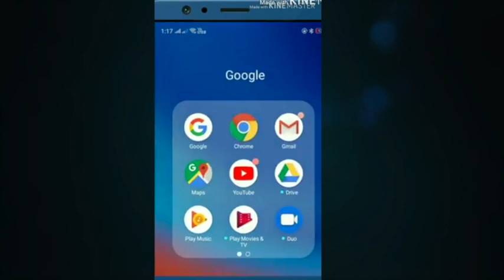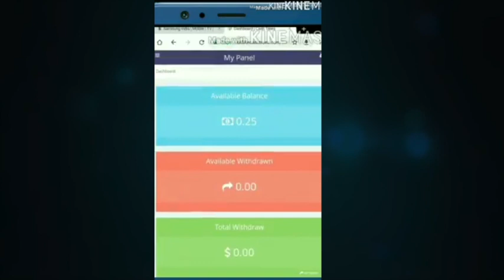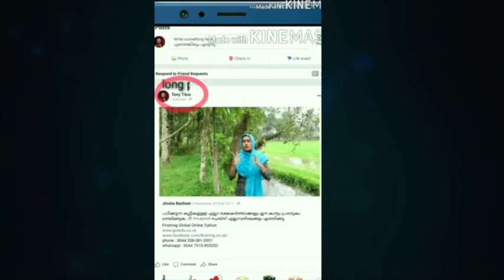അസൂയക്കും കുശുമ്പിനും മരുന്ന് കണ്ടുപിടിച്ചിട്ടില്ല കുട്ടീ.